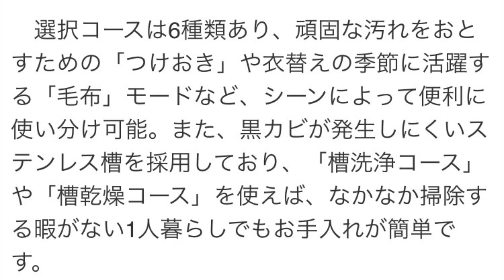「洗濯機」売れ筋ランキング アイリスオーヤマやハイセンスが人気【2023年3月版】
3位：アイリスオーヤマ（IRIS OHYAMA）「洗濯機 4.5kg IAW-T451」

2位：Hisense（ハイセンス）「全自動洗濯機 5.5kg HW-K55E」

1位：アイリスオーヤマ（IRIS OHYAMA）「洗濯機 IAW-T504」

「洗濯機」売れ筋ランキング＆おすすめ3選　アイリスオーヤマやハイセンスが人気【2023年3月版】
Fav-Log by ITmedia3/15(水) 12:17

Hisense（ハイセンス）「全自動洗濯機 5.5kg HW-K55E」
　お気に入りの洋服や仕事着をきれいに保つために欠かせない「洗濯機」。今では家庭用でも全自動タイプがほとんどで、さらに便利な機能が搭載されたものも多く登場しています。 【画像】4～5人家族用の洗剤自動投入洗濯機　アイリスオーヤマ「全自動洗濯機 8.0kg IAW-T804」 　洗剤を自動投入してくれるものや時短モードが搭載されているものなど、忙しい現代に合わせたうれしい機能付きの製品が豊富です。 　多くの家庭で重宝される洗濯機。ここでは、今売れている洗濯機をAmazonのランキングからピックアップ。ランキングトップ10とともに紹介します。 本記事では、Amazon.co.jpの売れ筋ランキング（2023年3月8日10:00現在）に基づいてランキングを集計しています。
　Hisenseの「全自動洗濯機 5.5kg HW-K55E」は、50cm幅のスリムなボディがうれしいハイセンスの全自動洗濯機。シンプルでスタンダードなデザインです。見やすいデジタル表示とシンプルなメニューボタンで扱いやすく、誰でも簡単に利用できます。 　独自の回転羽根により衣類が絡みにくく、お気に入りの洋服をきれいな状態に保つことが可能。最大24時間の予約機能や、最短10分の時短機能も搭載しているので、時間を有効に使えます。洗い、すすぎ、脱水はそれぞれ個別に選択でき、衣類に合わせた洗濯ができます。
アイリスオーヤマ（IRIS OHYAMA）「洗濯機 4.5kg IAW-T451」
　アイリスオーヤマ「洗濯機 4.5kg IAW-T451」は、単身用のコンパクトタイプ。1人暮らしでも家事を効率よくこなせるよう予約機能のほか、干し時間を短縮できる部屋干しモードも搭載しています。 　選択コースは6種類あり、頑固な汚れをおとすための「つけおき」や衣替えの季節に活躍する「毛布」モードなど、シーンによって便利に使い分け可能。また、黒カビが発生しにくいステンレス槽を採用しており、「槽洗浄コース」や「槽乾燥コース」を使えば、なかなか掃除する暇がない1人暮らしでもお手入れが簡単です。
アイリスオーヤマ（IRIS OHYAMA）「全自動洗濯機 8.0kg IAW-T804」
　アイリスオーヤマ「全自動洗濯機 8.0kg IAW-T804」は、4～5人家族用の洗剤自動投入洗濯機です。あらかじめ液体洗剤と柔軟剤をセットしておけば、洗濯開始時に自動で投入されるため、毎回計る手間が省けて便利。洗剤タンクは丸洗いもできて清潔に保てます。 　部屋干しの嫌なにおいを防止する部屋干しモードや予約タイマーなど、家族が多い家庭での家事に役立つ機能が満載。選択モードも6種類搭載されています。お風呂の残り湯を洗い、すすぎに利用できるふろ水ホース付きで、節水にも役立ちます。

今回は、
洗濯機売れ筋ランキング
10位：東芝（TOSHIBA）「全自動洗濯機 4.5kg AW-45GA2（W）」

9位：東芝（TOSHIBA）「全自動洗濯機 7kg AW-700Z2（W）」

8位：アイリスオーヤマ（IRIS OHYAMA）「全自動洗濯機 8.0kg IAW-T804」

7位：アイリスオーヤマ（IRIS OHYAMA）「洗濯機 8kg IAW-T804E」

6位：日立（HITACHI）「全自動洗濯機 7kg BW-V70G W」

5位：MAXZEN「全自動洗濯機 5.0kg JW50WP01WH」

4位：アイリスオーヤマ（IRIS OHYAMA）「洗濯機 6kg 全自動 IAW-T605BL-B」

引用元

写真出典：Amazon.co.jp
声：音読さん
Amazonのアソシエイトとして、otonarankingは、適格販売により収入を得ています。

▼初心者でも簡単にできる無料動画編集ソフト【GOM Mix】
　　　　他社の有料ソフトのような高度な機能を、無制限・ロゴなしで使える！！
　　　　無料のためまずはダウンロードして、豊富な編集機能や動画編集の楽しさを体感してください。